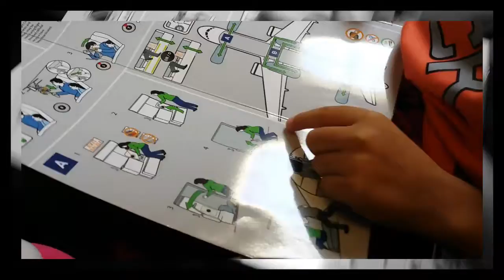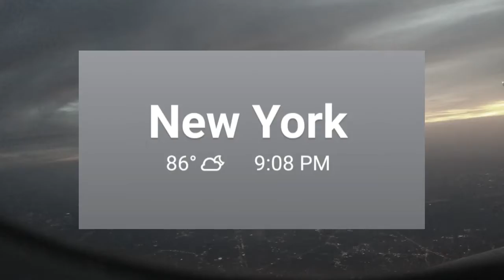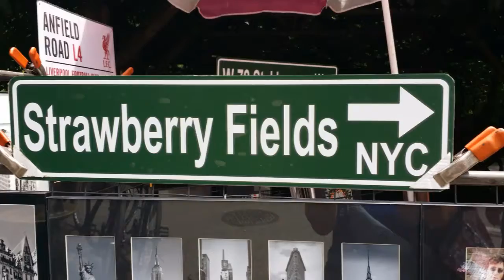Lucky's Adventures: Las Vegas to New York